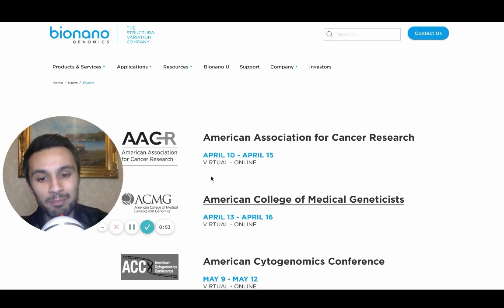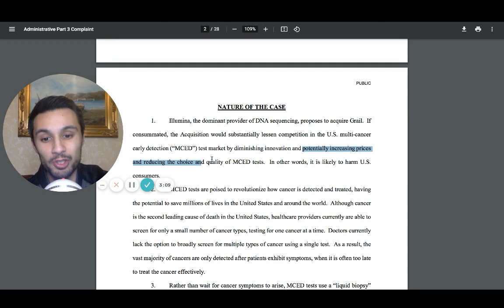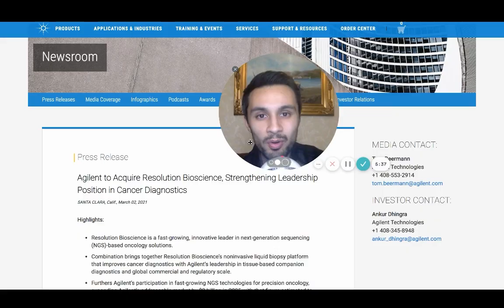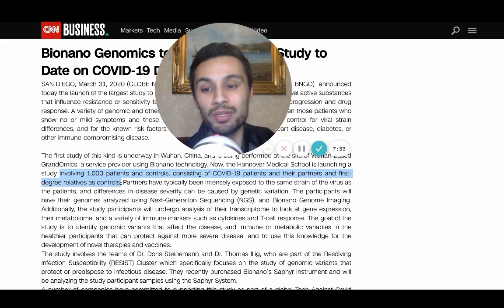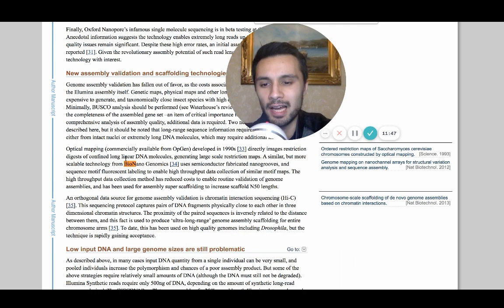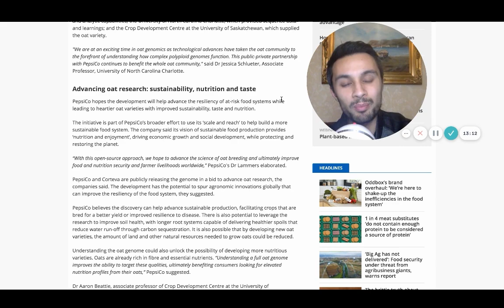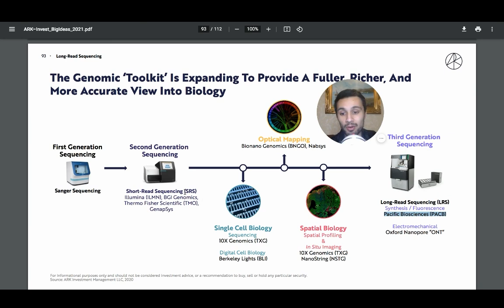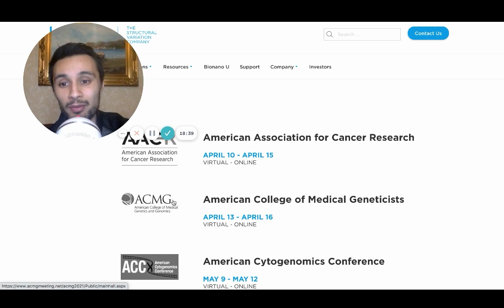BNGO NEWS! ILLUMINA BLOCKED Acquisition - BNGO offer next? BNGO Provider gets NEW DEALS! Bngo stock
Corteva Agriscience

A certified service provider of bio nano genomics has been inking deals and collaborations with some very tasty companies. Particularly tasty in the agrigenomics sector. Corteva agriscience is an innovative company that focuses on genomics for animals and plants. They look to increase sustainability, yield and efficiency for farmers across the world. Benefiting the globe by using innovative genomic tools to create the most disease resistant, nutritious and delicious food. They also create crop protection fungicides.

Corteva agriscience is a mixture of Dupont crop protection, dow agriscience and Dupont pioneer, it focuses on creating the best and most complete seeds, crop protection and also creates digital solutions to optimise and maximise farmers yields worldwide.

Bionano genomics has certified them to be a service provider for bio nano genomics services. They can use a lot of consumables helping research development in the agricultural space. BNGO stock news, bingo stock analysis, bionano genomics optical genome mapping Saphyr system has been a popular topic with scientists and researchers around the world for optically mapping out genomes for plants, animals, humans, viruses and bacteria. Saphyr system is known for finding structural variations that others cannot find. Structural variations play a significant role in discovery and diagnosis within genomics, they can also indicate predispositions for disease. Bionano genomics has acquired lineagean to also make revenue by helping diagnose neurodevelopment disorders such as autism spectrum disorder.

Bionano genomics has built up to be popular amongst retail investors, there has also been some big moves by institutional investors. However there has yet to be a large institutional ownership.

Bngo stock has been on a wild ride rising to all time highs and crashing during the market correction. But long term will bngo stock survive? They are going after a cytogenomic market place and their machine is positioned within the ark invest genomic tool kit. They are very much able to find and diagnosis disease, investors wonder if the saphyr machine is patented and good enough. Lots of researchers and academics have used the saphyr machine to find never before discoveries. Bionano genomics also has a history of getting grants from a democratic government. Will bio nano genomics be able to get government contracts for mapping out disease or be used in prenatal and postnatal diagnosis and screening? Is bionano genomics BNGO stock a buy at current prices? WILL BNGO stock go up? Should I buy BNGO stock now? What is BNGO stock price predictions, WHAT is BNGO stock EOY price target?

IS BNGO stock a good stock to own? is bionano genomics a buy, is bionano genomics a good investment, will bionano genomics stock go up, will bionano genomics get fda approval, what is bionano genomics, how does bionano genomics make money, what does bionano genomics do, why bionano genomics stock popped today, why bionano genomics stock surged today, bionano genomics and illumina, bionano genomics and ark, bionano genomics and microsoft, bionano genomics and autism, bionano genomics is a buy? bionano genomics what is it, is bionano genomics a good investment, is bionano genomics a good stock, bionano genomics buy or sell